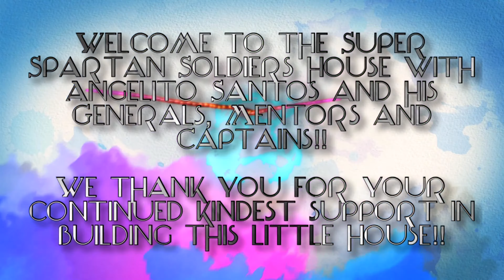“Sino Ako” sang by our little drummer and singer.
In courtesy from my mentor
 @Titalems with
 @Reynalyn Pagtalunan

Guys, lets support this little drummer in terms of her education..